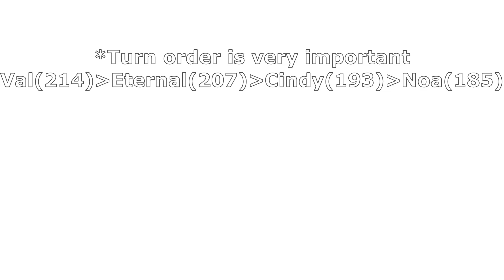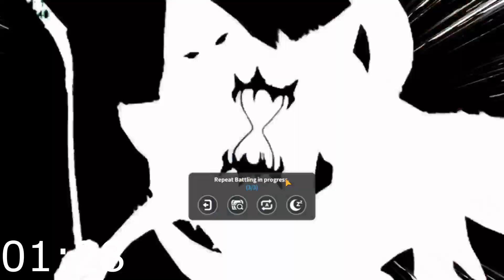Auto farm Beetle Hunt 10 ft. Eternal w/Exclusive Equipment(under 2 mins!) - OUTERPLANE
Forgot to show skill levels so here you go
          S1    S2   S3  Chain Passive
Val : Max Max 4 1
Noa : Max Max Max Max
Eternal : 1 Max Max 2
Cindy : 1 Max 2 1
Better if your Cindy and Val chain passive and Eternal s1 is leveled at least lvl 2 for the extra Weakness Gauge damage when using Chain Link, I ran out of green books so i can't xd.
Also I find this hunt not worth to auto at all, u need a lot of stats for this hunt u see the scuffed gears that I used here I had to equip the gear with Eff + Accuracy + speed, I think I will auto farm this again only when they release the gear preset.